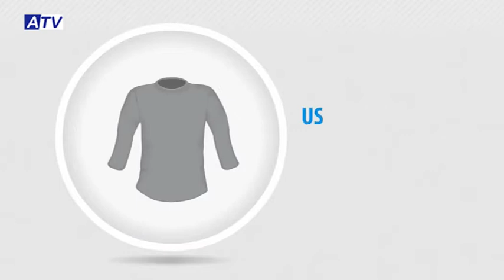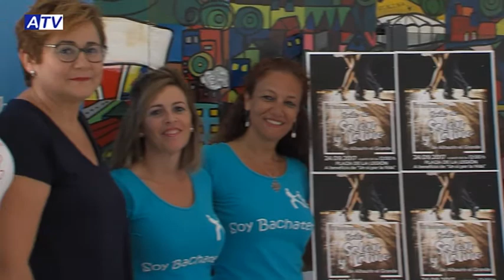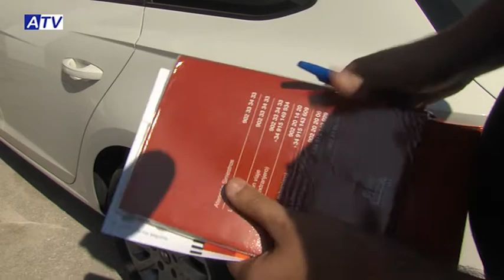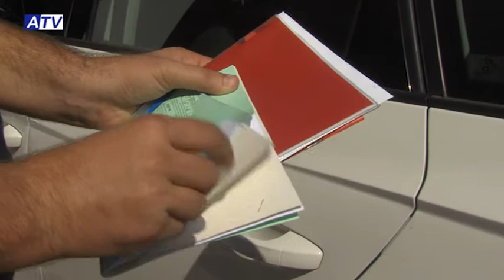NOTICIAS ATV 21 09 17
SUMARIO JUEVES 21 SEPTIEMBRE

1. DÍA MUNDIAL DEL ALZHEIMER, STAND DE ALHMER
2. PODA DE ÁRBOLES EN LA LOCALIDAD
3. CONTINÚA ABIERTO EL PLAZO ESCUELA MUNICIPAL DE MÚSICA
4. PREVIA CAMPAÑA SOLAR
PUBLICIDAD
5. RECORDATORIO ENCUENTRO DE BAILE DE SALON Y LATINO
6. NUEVA DOCUMENTACIÓN ITV
7. CIERRE: PREVIA DE CERCA A ADRIÁN TIRADO

IMAGEN DEL DÍA STAND DE ALHMER